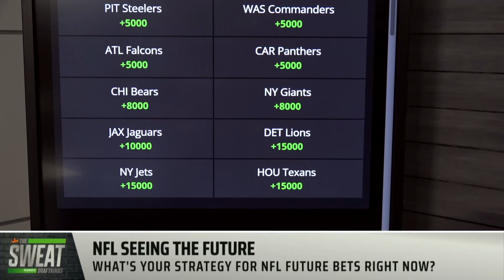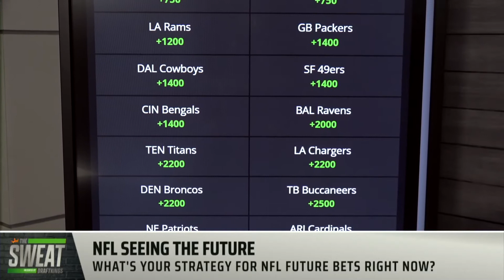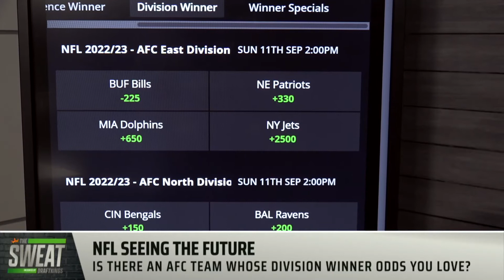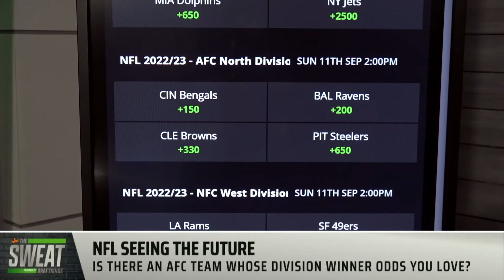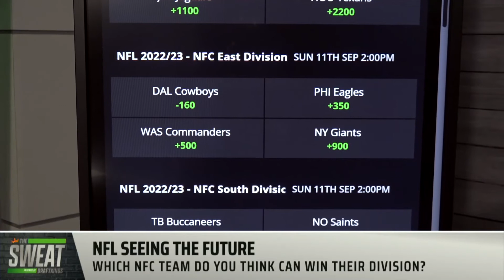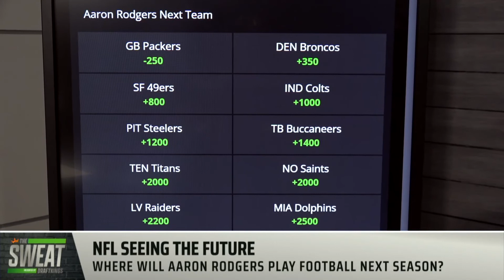NFL Seeing the Future | Can the Minnesota Vikings finally make it back to the Title Game?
DraftKings Contributors Pearce Dietrich and Matt Meiselman join the Sweat to discuss some of the best future bets available on the DraftKings Sportsbook for the 2022 NFL Season